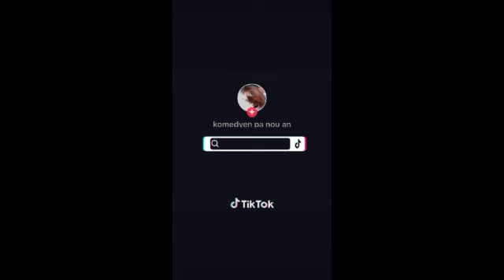Mini compilation vidéo tagaenbesil vol 4